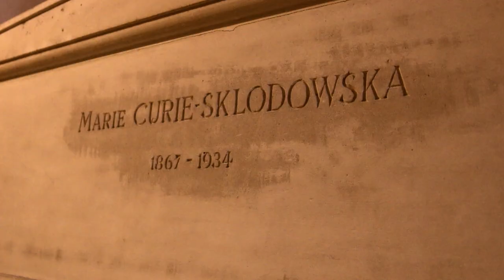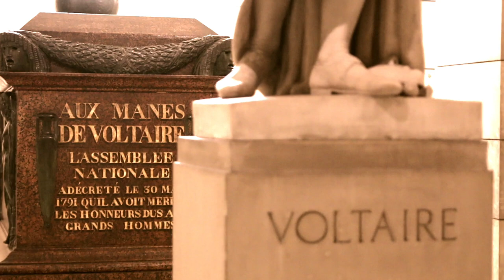See the tombs of Victor Hugo, Marie Curie, Dumas, Voltaire, and Rousseau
In the Latin Quarter in Paris, stands the Panthéon. Today the Panthéon functions as a secular mausoleum containing the remains of distinguished French citizens. This video shows the most famous crypts.